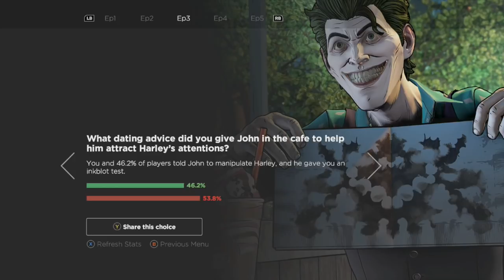SAVAGE LEVEL OVER 9000! ( BATMAN: THE ENEMY WITHIN "FRACTURED MASK" FUNNY GAMEPLAY)#3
A "savage edition" is where we pick all the savage answers, questions, and decisions.